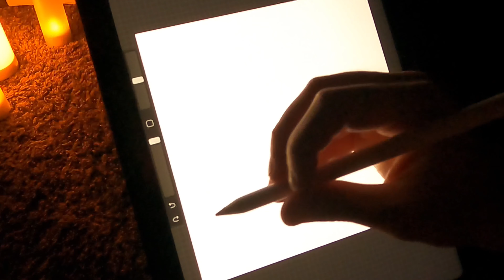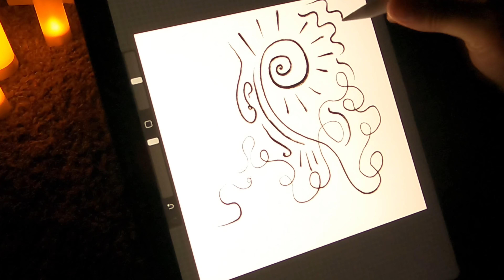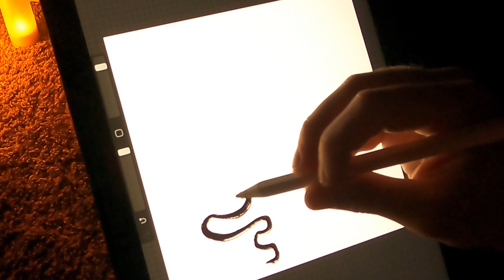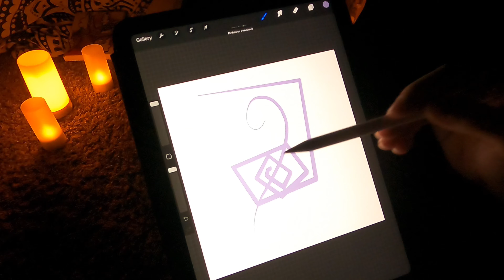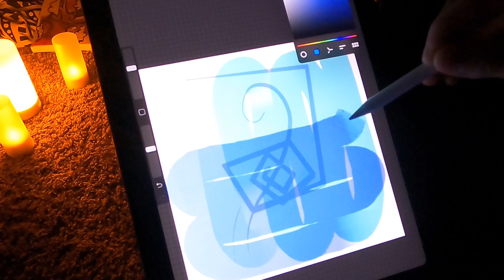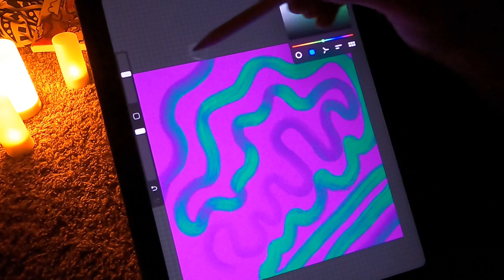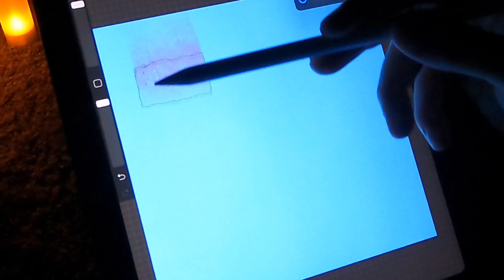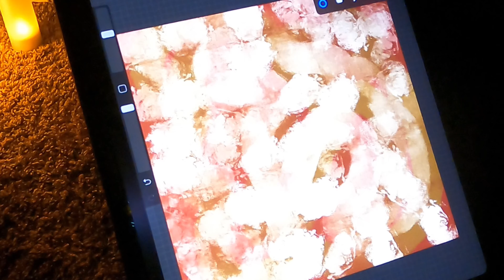iPad ASMR relaxing you to sleep | drawing lines and squiggles soft male talking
iPad ASMR lines and squiggles soft male talking

Shot with Go Pro Hero9 Black